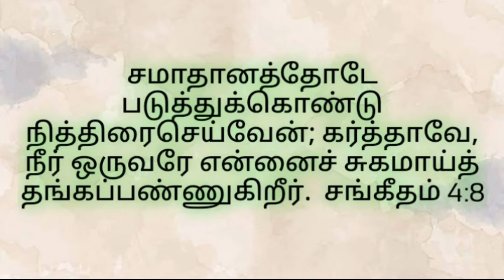Today s Bible Verse/ இன்றைய வேத வசனம்